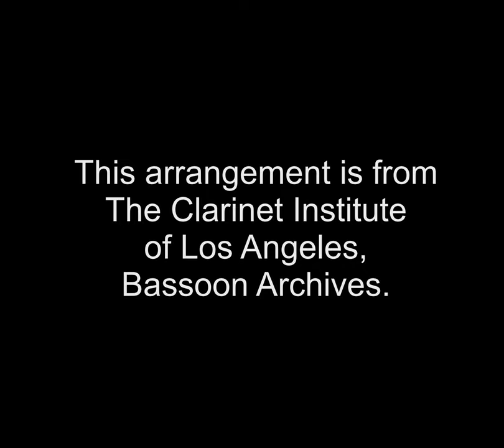Bassoons Filling Bellies: The Hunt, by Toussaint Bordet, arr. David Schorr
Hello! We are all current students or recent class of 2020 graduates of Ball State University's Bassoon Studio, and we're leading a campaign - called Bassoons Filling Bellies - to support those facing food insecurity as a result of the devastating impact of COVID-19. We're playing music together in quarantine and sharing our videos as a sort of virtual busking! We hope you enjoy. If you have anything to spare (no amount is too small!), we would be very grateful if you would consider supporting our noteworthy ♫ effort to Set the Table™ for a hunger-free America

*Music retrieved from The Clarinet Institute of Los Angeles Bassoon Archives. Performed with permission from David Schorr, The Clarinet Institute’s Music Director.